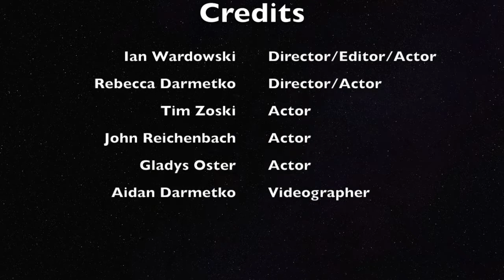Winter Wish 2017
During Winter Wish Week, Bishop Foley Catholic High School students, faculty, and staff have an opportunity to make a wish for the holidays. Wishes are granted at random and can only have a max value of $5, but many select something that is priceless. Mr. Pullis was granted his wish with this video!